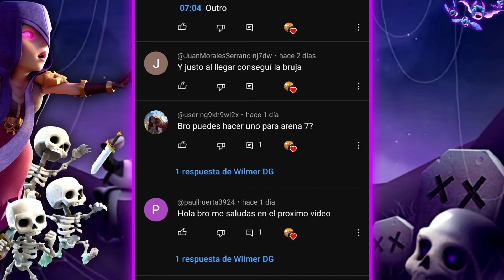Los MEJORES MAZOS para la ARENA 7 - ARENA REAL 2024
00:00 Intro
01:07 Mazo No.1
03:27 Mazo No.2
05:34 Mazo No.3
07:45 Outro

Mazo No. 1

Mazo No. 2

Mazo No. 3